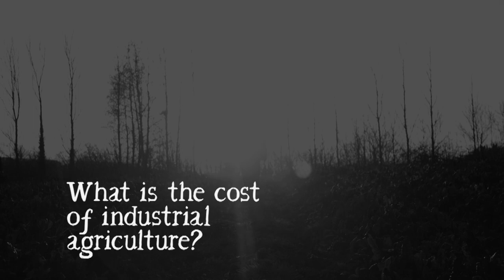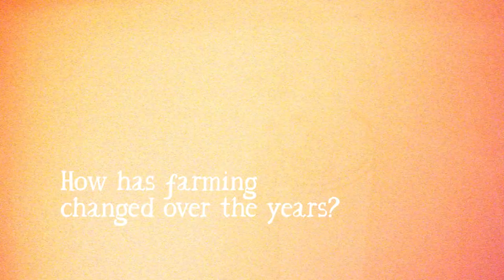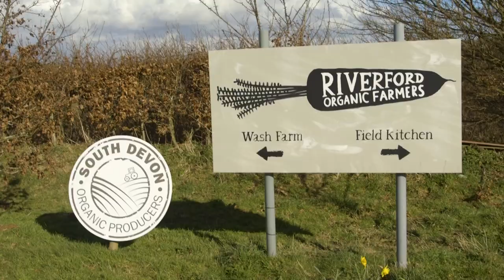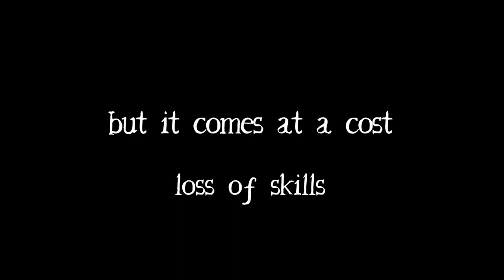Guy's Revolution: What is the cost of industrial agriculture?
In the latest episode of Guy's Revolution, Riverford founder Guy discusses scale and specialisation and whether big is better in farming.